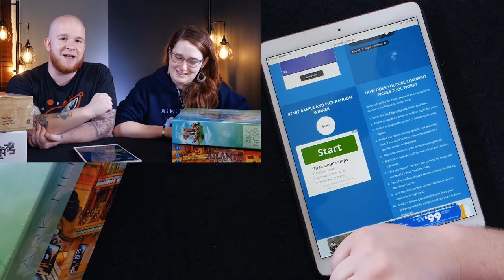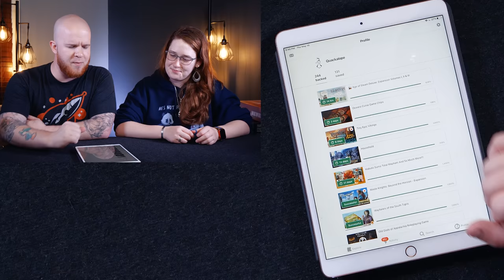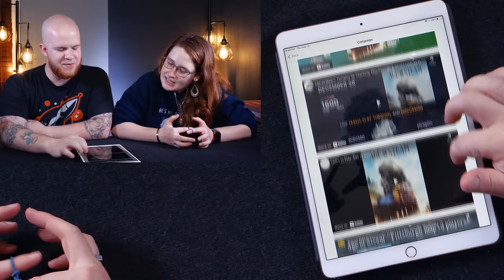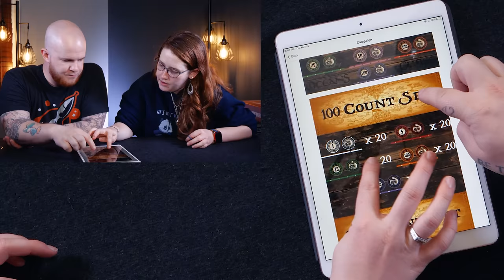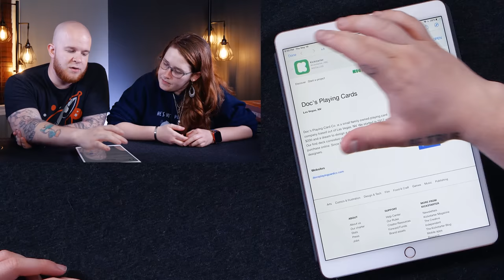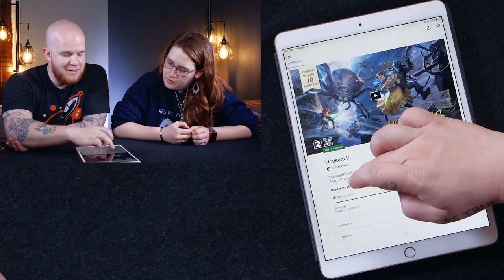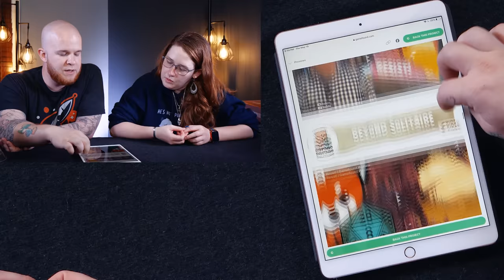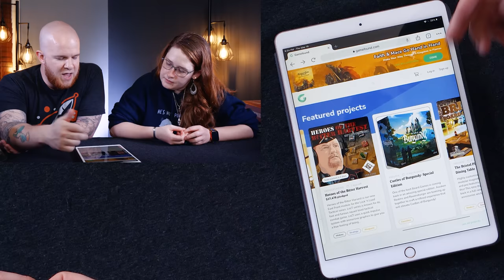The Weekly Quack-Away . . . Townsfolk Tussle is Finding a New Home! - Collection Update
Congratulations
- Atlantis Rising + Ark Nova  - Angel Cauldron
- Isle of Cats Winner + Mind-MGMT - Bryan

- Winners Drawn Every Week
- We will never contact you outside of Email or Phone Call & We will never ask for money first
- Unclaimed Prizes are Added to the Next Weeks Prize

Shipping
- USA & International - Free up to $20

- TimeStamps -
00:00:00 Hello, Hello
00:01:04 How Giveaways Work
00:03:29 Next Week’s Contest
00:06:14 Ark Nova & Atlantis Rising - @Angel Calderon
00:06:39 Mind MGMT & Isle of Cats - @Bryan
00:08:30 Secret Challenge
00:08:35 Collection Update
00:09:23 Stuff that Arrived
00:09:29 Septima
00:10:30 Planet Unknown
00:11:11 Human Punishment - The Beginning
00:13:08 Drop Bears
00:14:00 Survive Until Daylight
00:14:40 Tsuro
00:16:05 Changing Collection Status
00:16:11 Magnate
00:17:37 Emerald Flame
00:20:08 Lego Orchid
00:21:28 Game Trayz
00:23:17 Twilight Struggle
00:24:02 Viticulture World
00:24:45 Now or Never
00:25:35 Sniper Elite
00:27:40 What We Are Backing
00:27:55 Age of Steam Deluxe
00:28:46 Poker Chips
00:30:35 Tiny Epic Vikings
00:30:58 Household
00:31:57 Kabuto Sumo, Bites, QU, On Tour Expansions
00:33:23 RA
00:33:34 Resist
00:34:01 Castles of Burgundy
00:34:39 That’s a Collection Update